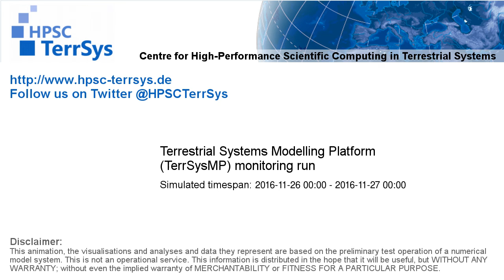TerrSysMP monitoring run 2016-11-26 - precipitation after interception - NRW (24h)